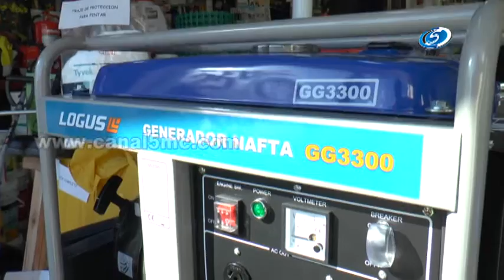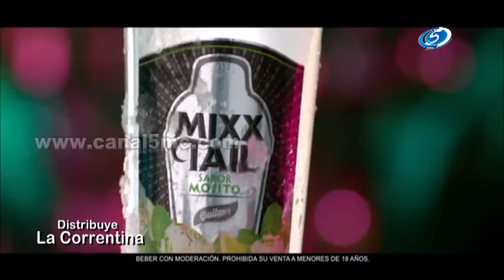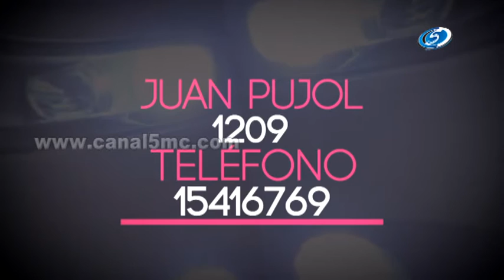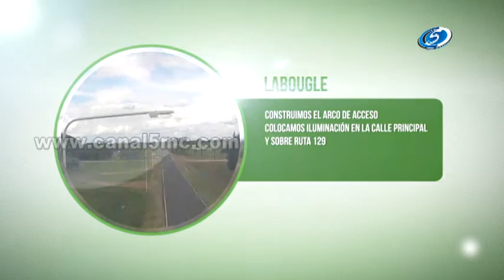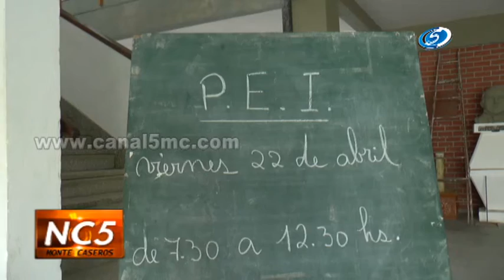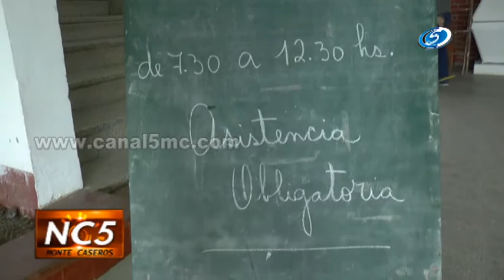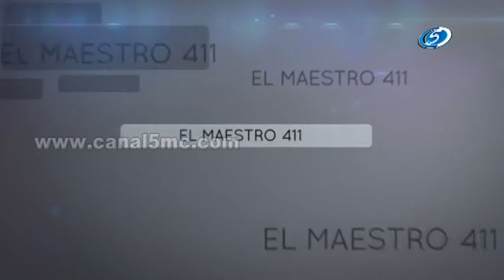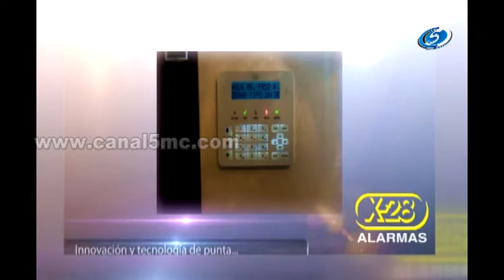Noticias C5 27 de Abril de 2016